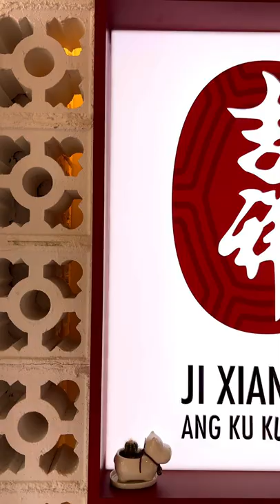Squid Game pink soldier, mask worker cake making workshop I Ji Xiang Singapore I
JI XIANG (Singapore)

Ang ku kueh cake making workshop for you to make your own Ang ku kueh

Class Level: Foundation of an introductory class is highly recommended
- Duration: 1hour 45minutes
- Age requirement: 7 & up
- Class Size: 6
- 1 instructor to 3 students
Have fun in making custom kueh characters freehand

- Wrapping and molding of ang ku kueh
- Color selection
- Character structure arrangement
- Filled with homemade peanut / mung bean paste
Everything required will be provided

- Kitchen equipment
- Baking ingredients
- Apron
- Packaged boxes for your baked ang ku kueh

Price 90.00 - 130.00SGD per person EA (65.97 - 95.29 USD)

JI XIANG (Bugis Outlet Singapore)
Address: 235 VICTORIA STREET Singapore, 188027
Opening Hours: Daily 9am to 5pm.
Nearest MRT Station: Bugis
Location: Singapore